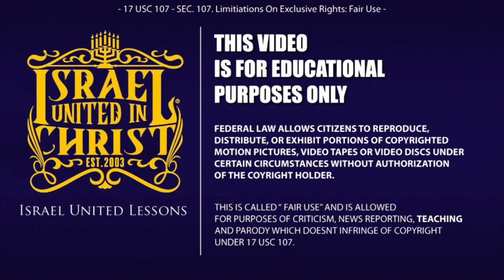The Israelites: You Should Fear That Rona Not Keeping God's Laws Pt.2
Featuring: Officer Chashah (10)

Primary Contact Person: Captain Isaac
Secondary Contact Person: Officer Lemuel